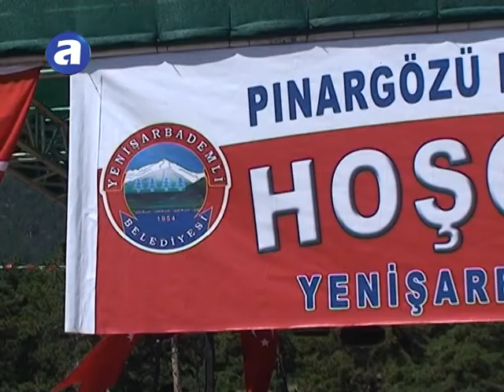Isparta Yenişarbademli 13.PınargözüŞenlk-2011